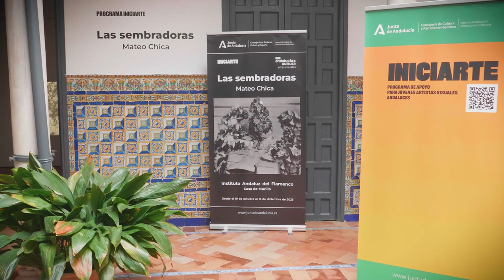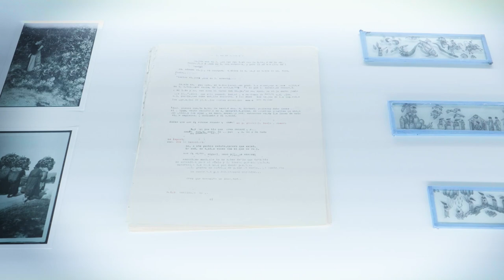Mateo Chica 'Las Sembradoras' | INICIARTE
En su proyecto, Mateo Chica propone una investigación imaginativa, en la que se replantea cuales son los mecanismos de indagación de lo desconocido para recabar documentación. Él trata de buscar dentro de lo falso, de la inventiva, tramando mentiras creativas.

Las Sembradoras plantea un análisis metodológico a partir de las influencias del folclore andaluz y la mentira contemporánea, de los procesos de creación artística en la actualidad. Para ello, para reconstruir nuestra memoria colectiva, el artista recurre al embuste, aquella mentira asociada al flamenco oral, que se transmite con una suerte de distracción del tiempo real, para poder sumergirte en una ficción divertida, que te lleve a otro posible lugar.